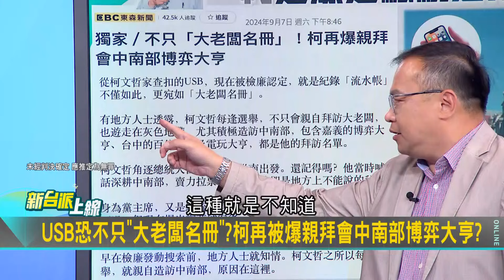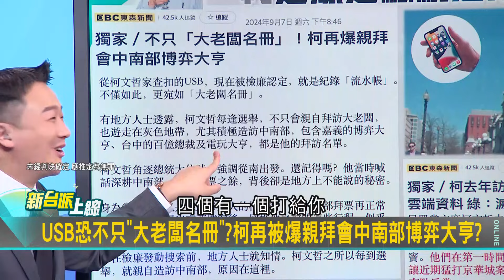【精彩】北檢主動分案調查洩密.. 間接證實馬郁雯爆料為真？ 鍾年晃直言檢調可以出面闢謠就好 現在大動作喊查代表「消息恐為真的？」 ｜李正皓 主持｜【新台派上線】20240910｜三立新聞台